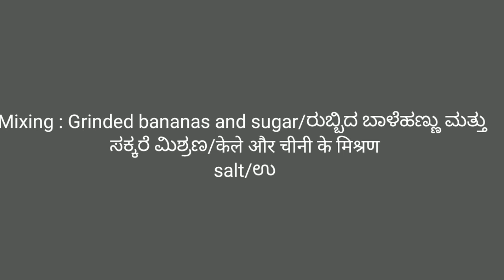Tasty tasty Banana Bonda//ಎಷ್ಟೊಂದು ರುಚಿ ಈ ಬಾಳೆಹಣ್ಣಿನ ಬೋಂಡಾ//बहुत स्वादिष्ट केले की बोंडा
If anyone didn't understand our language comment me I will definitely help you